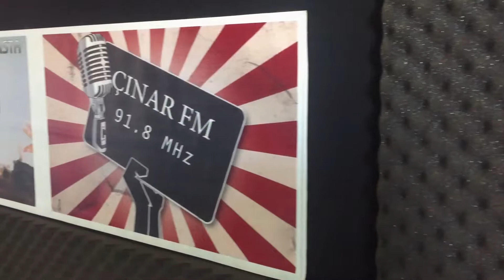Ilk Türk Cumhuriyeti Batı Trakya | 2. Bölüm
Konular:
Batı Trakyanın kuruluşu, ilk Batı Trakya Türk Cumhuriyeti,
Azınlık Tarihi, Mübadele

Yer: Gümülcine, Batı Trakya, Yunanistan
Çınar FM, Dr. Hasan Hocaoğlu ile yaptığımız röportajımızın ikinci bölümü sizlerle. Iyi seyirler

Starring: Erdem Güler, Dr. Hasan Hocaoğlu

►Meine Equipment / Ekipmanlarim⯆